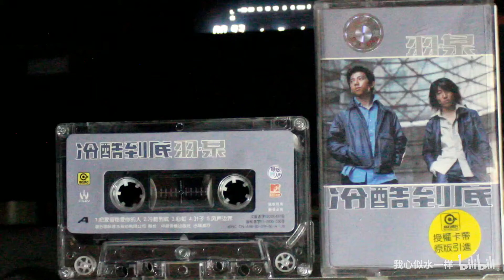【内录】羽泉 冷酷到底 冷酷到底 专辑内地中新引进版磁带试听